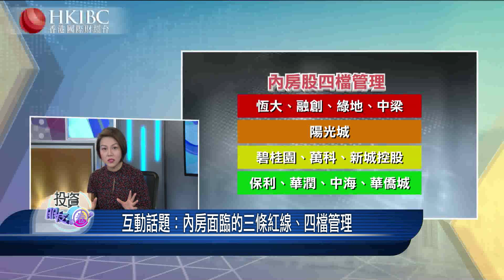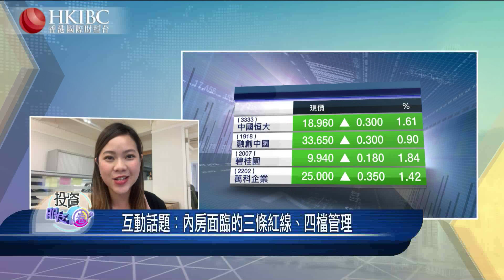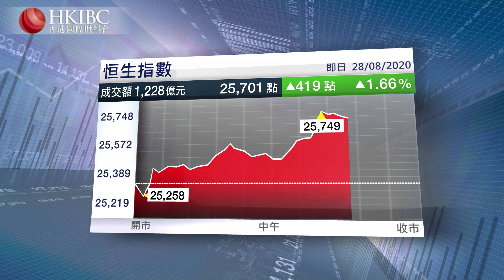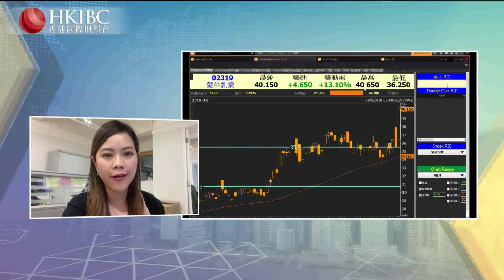『投資朋友圈』內房面臨的『三條紅線、四檔管理』湯麗鴻@20200828